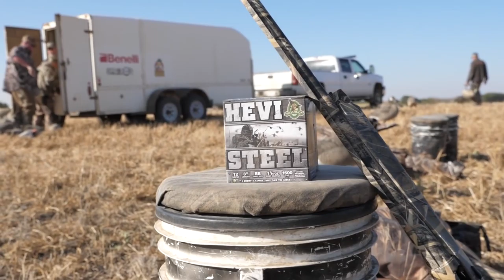Hired to Hunt Season 4 #2 It's Raining Birds Duck and Goose Hunting Limit Hunts in Alberta